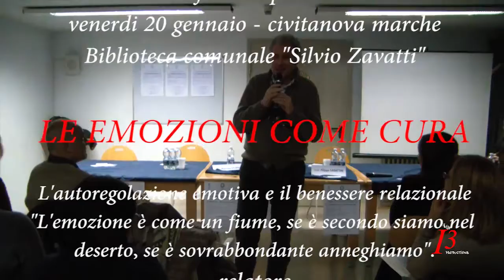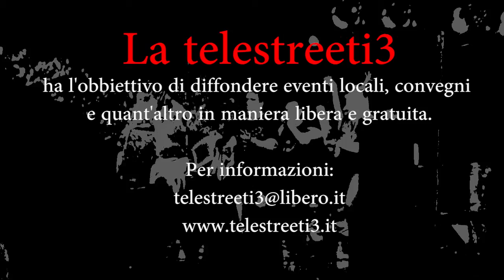psicologia: emozioni come cura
"l'autoregolazione emotiva e il benessere relazionale"
relatore dott. Maurizio Stupiggia
Psicoterapeta,direttore della scuola di specializzazione Biosistemica di Bologna.
Bisogna essere più consapevoli delle nostre emozioni. Emozioni come cura significa andare alle origini delle nostre emozioni e sbloccare quello che anticamente da bambini ci ha fatto sopravvivere. La nostra salute è nella capacità di cambiare il nostro modo di vivere le emozioni. Bisogna abbattere l'idea che le emozioni buone fanno bene e le cattive fanno male nascondendole o cancellandole: Tutte le emozioni fanno parte del flusso della nostra esperienza e bloccare le emozioni cattive, non affrontandole o altro crea solo i presupposti di una patologia fisica, psichica o entrambe.
svolta a civitanova il 20 gennaio 2011